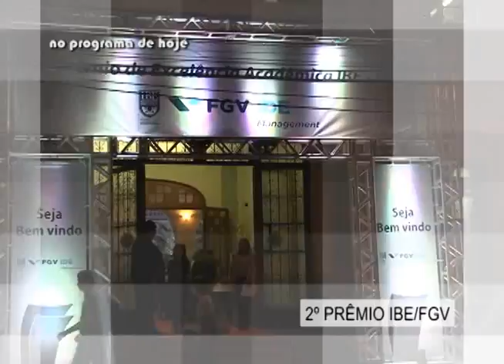maxima PGM 70 bloco01